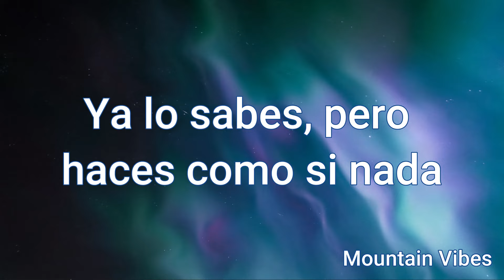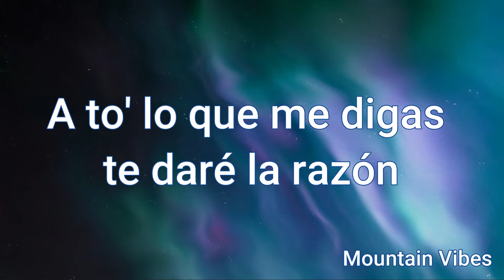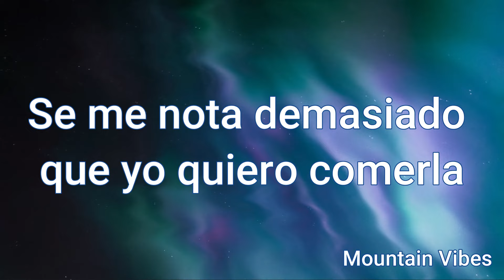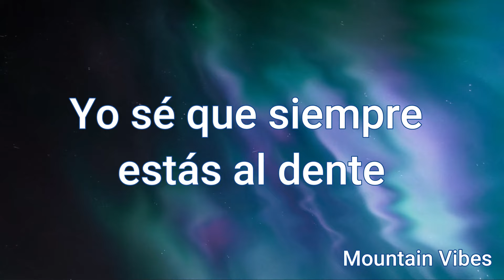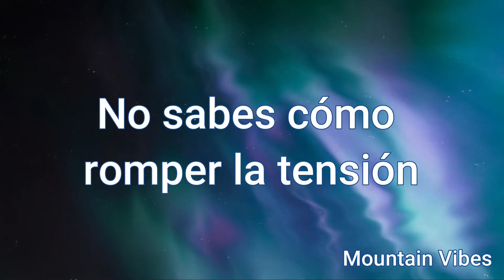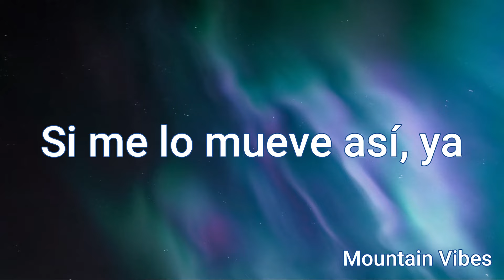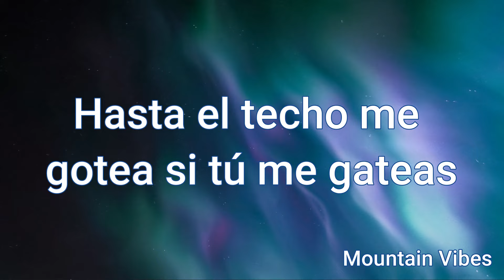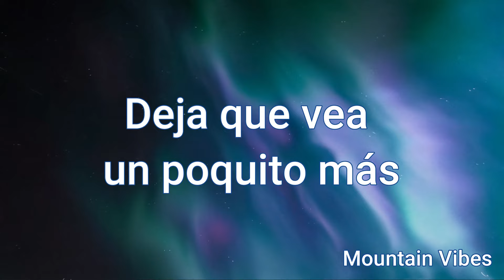Chanel - Vuelta y Vuelta (Letra/Lyrics)